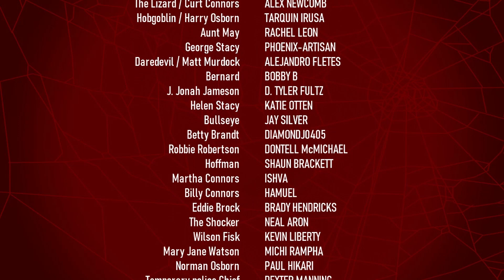Spider-Man: Shock the System | EPISODE 9 (Minecraft Series)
Spider-Man: Shock the System | EPISODE 9 (Minecraft Series S3E9 FINALE)

In the series finale, as the city faces escalating danger, Peter must confront his inner demons and find the strength to overcome his personal tragedy in order to protect those he loves.

Thank you to everyone who has supported our show for the past 8 years. As well as the incredible cast that we've had the pleasure working with. We couldn't have done this show without you!